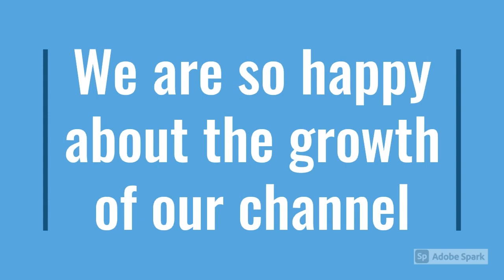21 Best Rich Guy Poor Girl Korea Dramas for k-drama lovers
This is a channel created for the people who are interested in entertainment